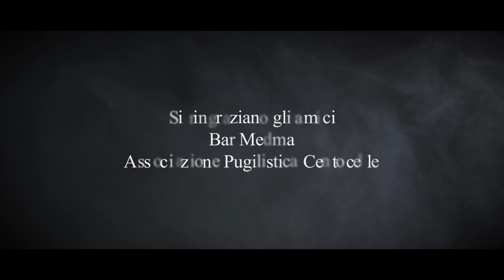DANIELE MISINO - FUMO TROPPO TABACCO -OFFICIAL VIDEO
ULTIMO BRANO DEL CANTAUTORE DANIELE MISINO
FUMO TROPPO TABACCO
CREDITI:
TESTO E MUSICA - DANIELE MISINO
Autore e ideatore del video- Daniele Misino auto prodotto